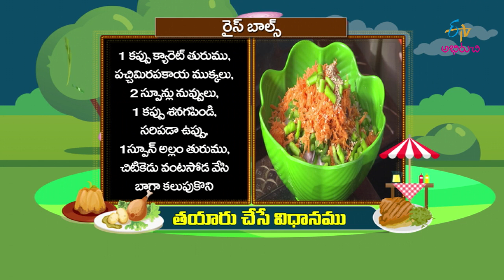Rice Balls | Prayan Palaharaalu | 16th November 2018 | ETV Abhiruchi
The main concept of this show is when people are on long journey  or they are in travelling remote areas they might not be able to find food properly at meal times.The process of preparing side snack with nutritive values of the ingrediants.